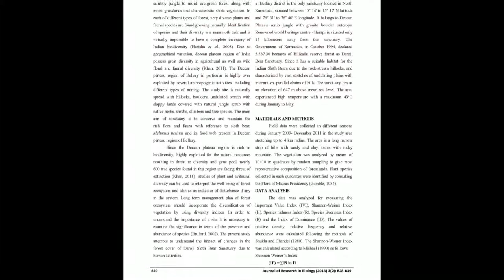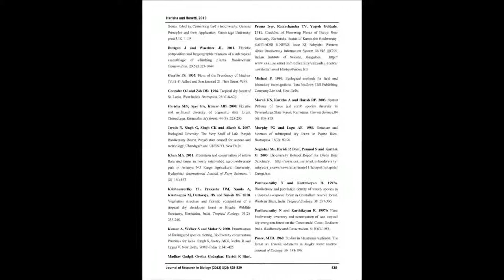An assessment of Floristic Diversity of Daroji Sloth Bear Sanctuary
The article entitled “An assessment of Floristic Diversity of Daroji Sloth Bear Sanctuary, Hospet, Bellary District, Karnataka, India“ was published by Harisha MN and Hosetti BB  in the “Journal of Research in Biology”: Volume 3, Issue 2  at pages (828-839).

The plant resources of Daroji Sloth Bear Sanctuary of Bellary district was studied and analyzed to decipher the information on the diversity, which revealed a total of 98 species of plants belonging to 85 genera and 37 families. The data collected was analyzed to determine important value index (IVI), Shannon Weiner’s Index, Indices of species richness (R) and evenness (e). The objective of this work is to help foresters and ecologists by giving an account of floral status of the study area. The biodiversity of this area is threatened by cattle (livestock) grazing, water scarcity, mining and related problems. Hence, it is suggested to adopt strict control measures to protect and maintain the biodiversity in the Daroji Sloth Bear Sanctuary, which will help to sustain the wild herbivore at sanctuary